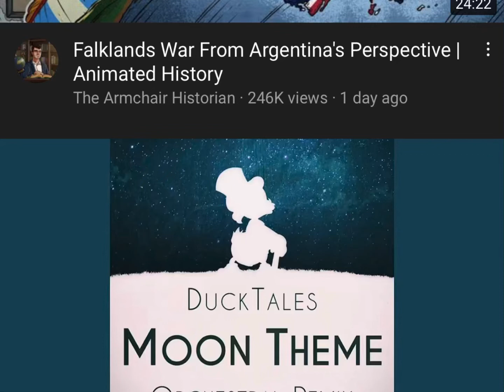Acknowledging the Unknown